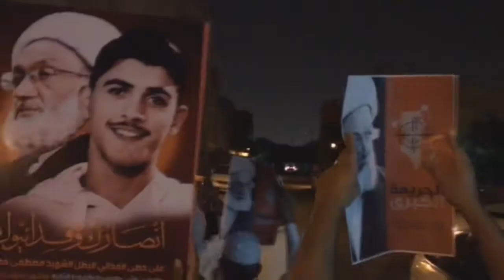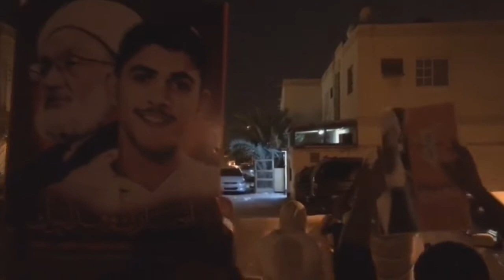تظاهرة حاشدة في بلدة أبوصيبع انتصاراً لآية الله الشيخ عيسى قاسم 3/5/2017 Bahrain